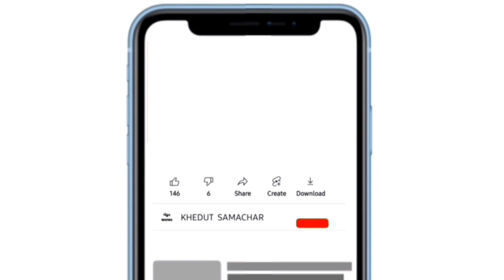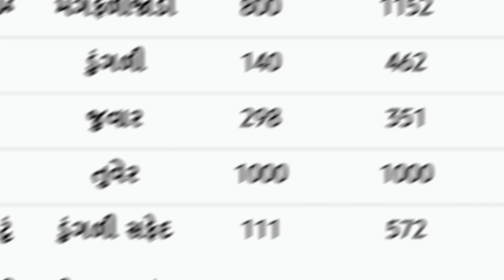Commodity price 21.12.2021 mahuva marketing yard na bhav | saurashtra ajna bajar bhav|commodity rate